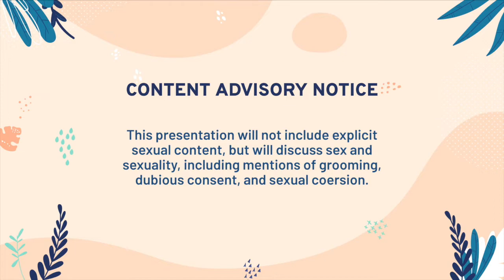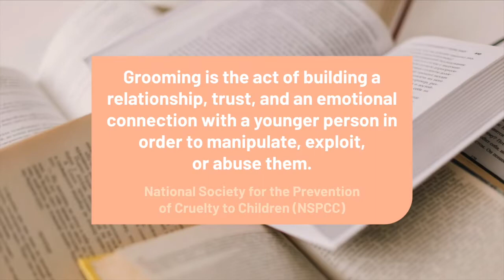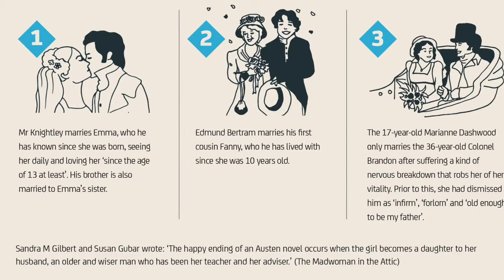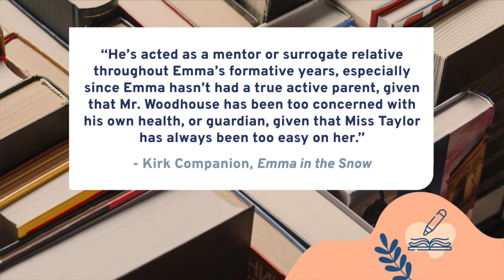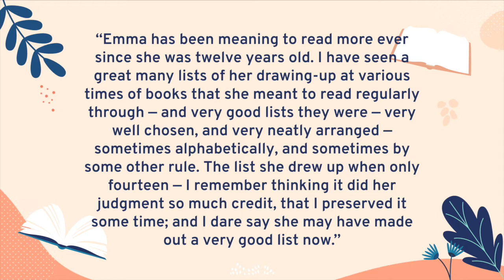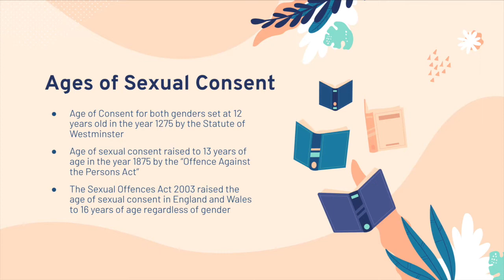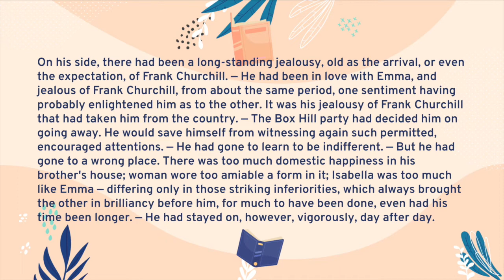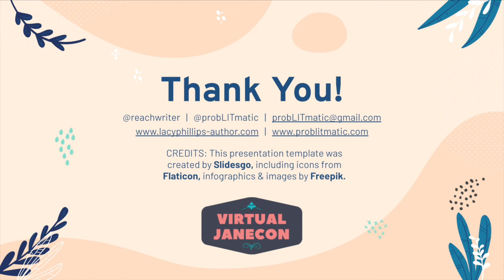Virtual JaneCon Presentation - Did Knightley Groom Emma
This presentation considers the arguments for and against the question of whether George Knightley groomed Emma Woodhouse in Jane Austen’s novel Emma.

Content Advisory:
This presentation will not include explicit sexual content, but will discuss sex and sexuality, including the topic of grooming, dubious consent, and sexual coersion.

Alternate programming for VirtualJaneCon
“Adapting Austen for the Modern World” Book talk with the authors of Ladies of the House and The Code for Love and Heartbreak

Wealthy Black Britons in High Society: Comparing Jane Austen's Sanditon (1817) and Alicia Le Fanu's Fashionable Connexions (1823) with Lydia Craig

The Madwoman in the Attic: The Woman Writer and the Nineteenth-Century Literary Imagination - Sandra Gilbert and Susan Guba’s (1979)